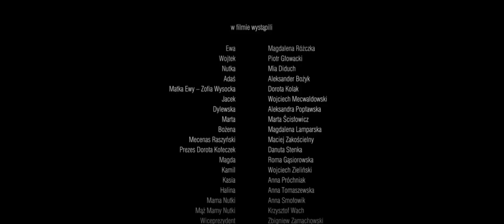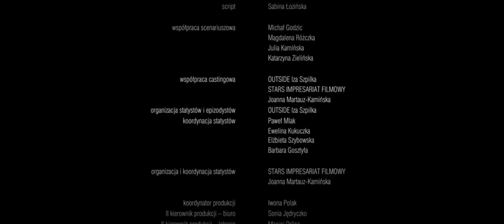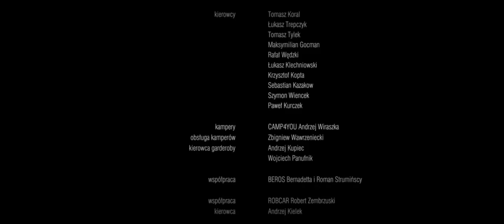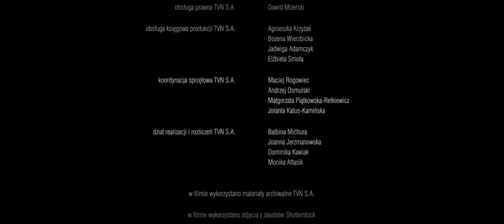Mam Tylko Tatę - Film Polski na Faktach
Gdyby nie Dzielny Tata, Dziecko trafiło by do patologii.

Rządowa Pomoc z Pis-u w Osobie Ministra wysłanym Polski dziewczynką gwałconym za granicą w USA -była negatywna zobaczysz to na tym filmie

Jestem Dobrym Ciepłym człowiekiem zobacz co mnie za to czeka w lato mieszkam w aucie dowody na filmie Prośba o wsparcie i pomoc to tak niewiele a dla mnie wszystko.